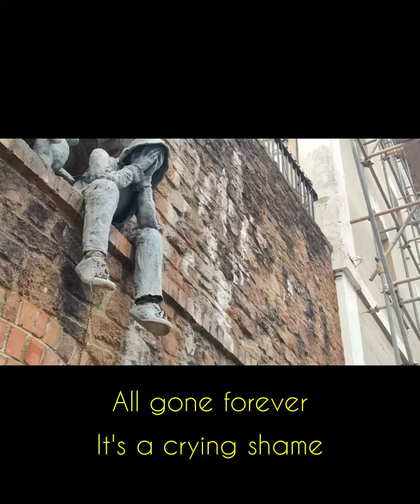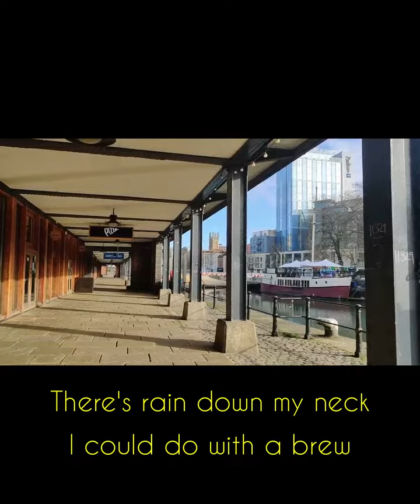Nostalgia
Spoken word video